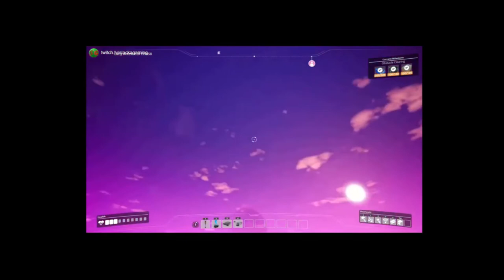Satisfactory Mish Mash 1 - EP1 - Highlight Reel (Shortened)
Nothing but the best of the best from Satisfactory Mish-Mash 1 - EP1!  Join us on our rides to space, and as we struggle to work as a team towards a common goal.